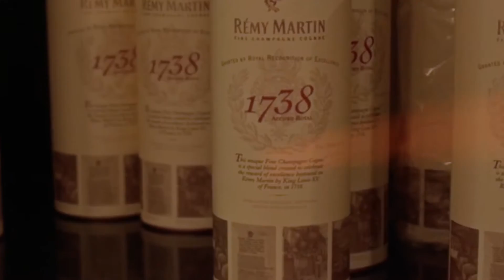Fetty Wap "679" feat. Remy Boyz